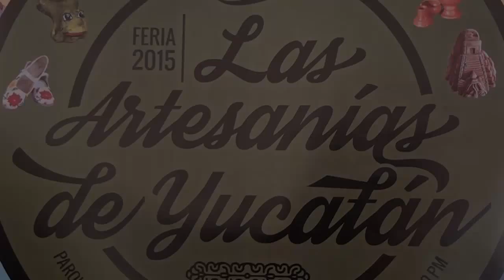EXPO FERIA DE LAS ARTESANÍAS YUCATECAS